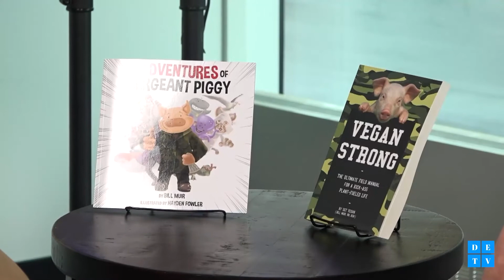Bill Muir, author of Sergeant Vegan on Good Morning Wilmington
JJ Meets Bill Muir, author of Sergeant Vegan and the Adventures of Sergeant Piggy to talk about his service and his journey to becoming Vegan Strong.

All the news, interviews, local events you missed from the week of September 6th.

Watch Good Morning Wilmington Monday mornings at 10 on Channel 28, YouTube, and Facebook Live.